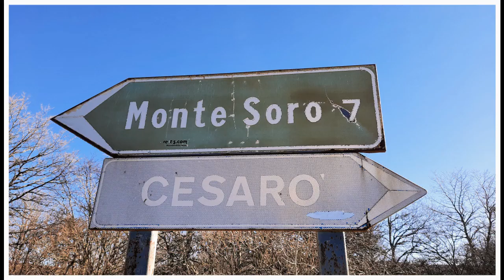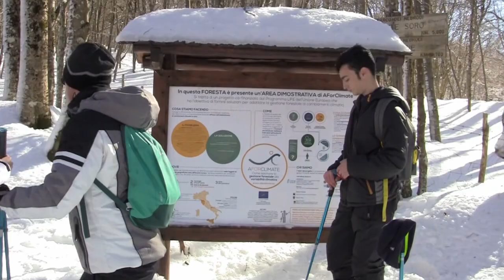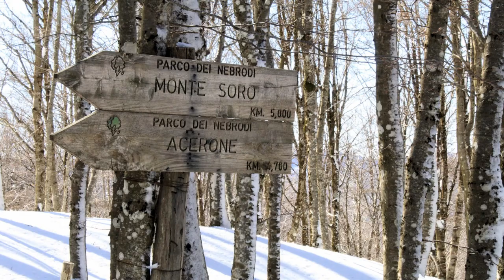Trekking PFM - Ciaspolata a Monte Soro - 16/01/2022